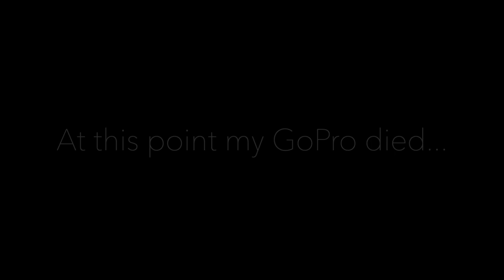Fly Fishing Norway: The Rena River | HUGE Brown Trout and Grayling on Dry Flies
In 2017 I traveled to Norway to fish the Rena River, a world class trout and grayling fishery. There was a significant learning curve for me on this river. The first couple days I struggled. But I put the puzzle pieces together and had the trip of a lifetime! This video is part 2 of 3 were I catch one of the BIGGEST brown trout I have ever caught. Its a fight I truly will never forget!

My Gear

Fishing Gear:

Fly Rod (Trout)
Hip Pack
Fly Vest
Sling Pack

Tying Gear:

Fly Vise
Desk Lamp

Alone (LAKEY INSPIRED)
Summer night samba (tomppabeats)
Sticleman_AcousticGuitar_01 (Andrew Stickleman)
Travel Light (Audionautix)
Island (LAKEY INSPIRED)
Palmetto_Moon
Mariont - WarIsHell
Acoustic/Folk Instrmental (David Hyde)